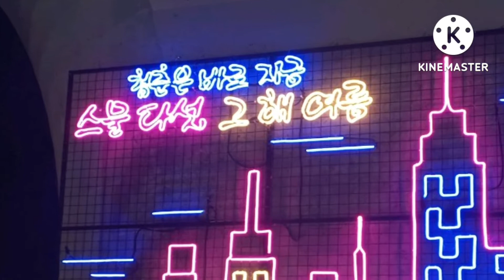♥♥동강 불꽃 축제 2 ♥♥